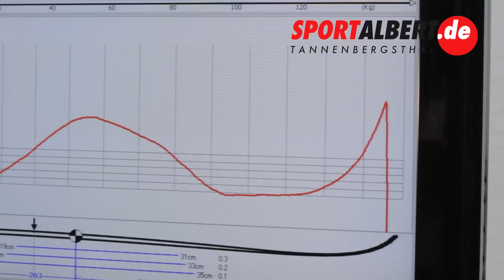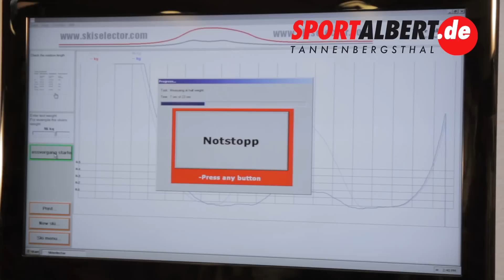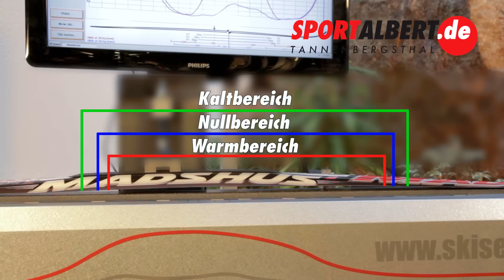Skivermessung mit Skiselector für Skate und Classic Langlaufski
Skiselector Vermessung. Classic/Skate gratis bei jedem Skikauf

Skiselector simuliert die Abdruckphase beim Skilanglauf und zeigt das erforderliche Gewicht für den optimalen Abdruck/Gleitvorgang an.
Skiselector bringt davon ein Label welches sich auf dem Ski befindet.
Classic Ski: n den Skiselector werden nun diese Werte von uns eingegeben. Dieser simuliert mit ihrem Körpergewicht die Abdruckphase bei klassischer Lauftechnik. Es wird nun die Biegelinie des Skis exakt vermessen und die Waxzone bei
   Warm/ Nassschnee
    Cero/ 0°C Schnee
    Cold/ Pulverschnee unter 0°C
Skate Ski:
Werte werden in Skiselctor eingegeben. Dieser simuliert mit ihrem Körpergewicht die Abdruckphase bei Skating Lauftechnik.
Die Werte werden auf das Label gedruckt und dieses auf den Ski geklebt. So sehen sie den "Charakter" (Biegelinie) ihres Skis jederzeit.